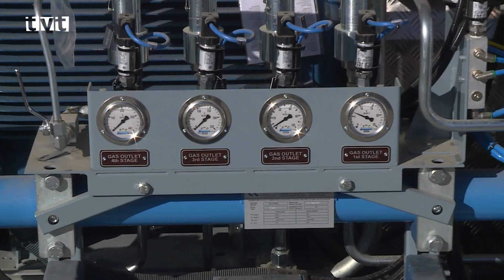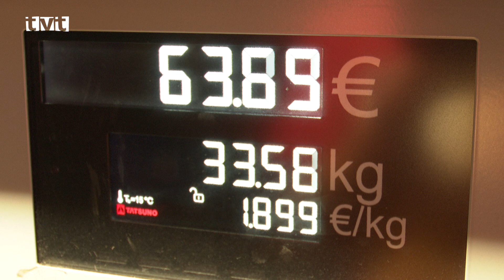Vysokokapacitná plniaca stanica na stlačený zemný plyn v Martine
Novú vysokokapacitnú plniacu stanicu na stlačený zemný plyn CNG už nájdeme aj v Martine. Oficiálne ju otvorili v utorok(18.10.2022) pri areáli ZŤS v Martine. Okrem motoristov ju bude využívať aj vozidlový park Dopravného podniku mesta Martin, pozostávajúci z 35 CNG autobusov, čo jednoznačne urýchli ich tankovanie.